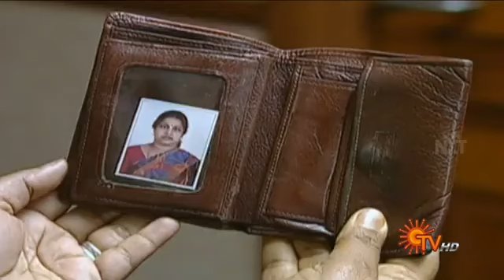Metti oli episode 599 - 25.03.22